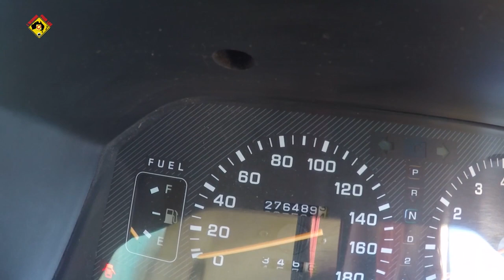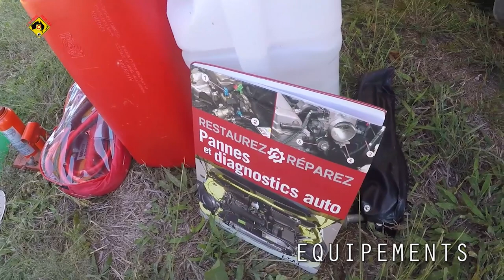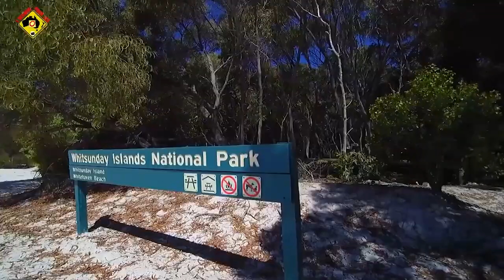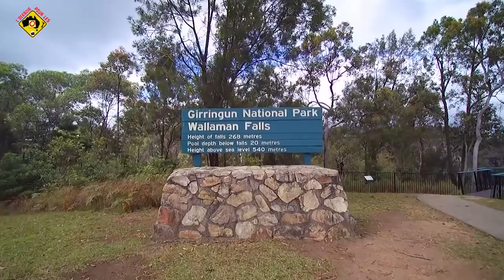ROAD TRIP DE 2 ANS EN CAMPER VAN - BILAN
Je vous donne mon bilan de mes 2 ans de Camper Van ( Australie,Nouvelle-Zélande ! J'éspère que si vous hésitez à franchir le cap en écoutant cette vidéo vous n'aurez plus aucun doute !

JOBS